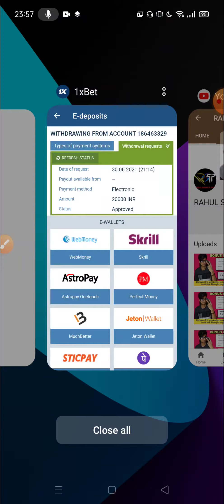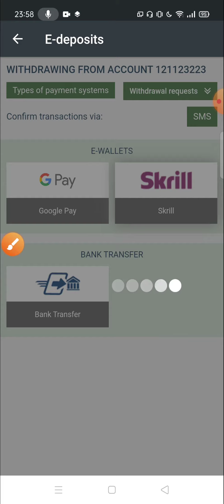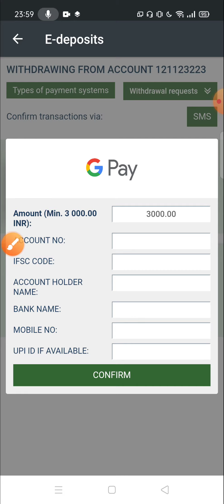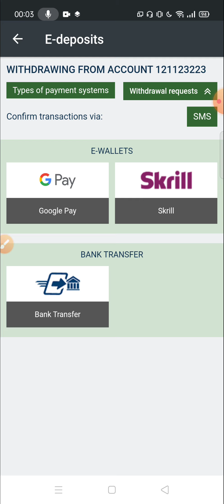MELBET India Withdrawal Proof | Withdrawal Process In Hindi | Paytm Available | Instant Withdraw